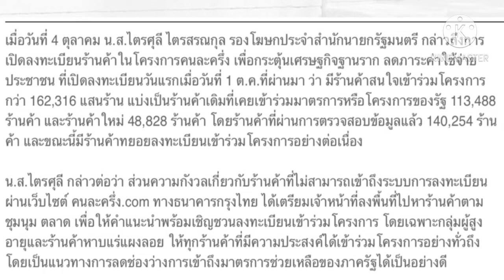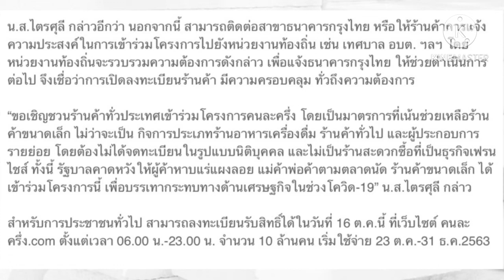โครงการคนละครึ่งลงทะเบียนแล้วกว่าแสนร้านค้า